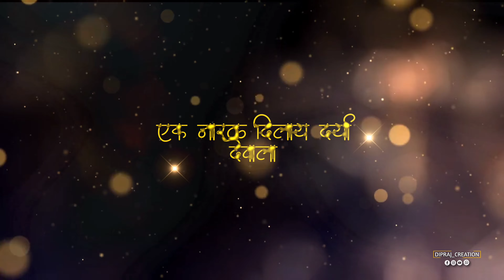श्री काळकाई देवी भरणे शिमगा महोत्सव🙏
.काळकाई देवी मंदिर
शिमगा महोत्सव
व्हिडिओ आवडल्यास लाईक शेअर आणि सबस्क्राईब करा कमेंट मध्ये नक्की कळवा व्हिडिओ कशी वाटली🙏